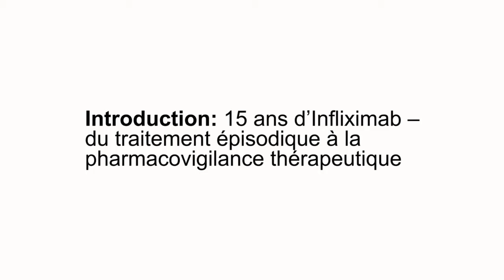Évolution du traitement par l’infliximab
Analyse de l’évolution des approches utilisant l’infliximab dans le traitement de la maladie intestinale inflammatoire (MII), du traitement épisodique à la pharmacovigilance thérapeutique.

[Link to scientific evidence]

D’autres experts vous parlent de la pharmacovigilance thérapeutique dans cette édition spéciale de la série vidéo de Dialogues sur la MII Épisode 1 d’une série de 12 épisodes.